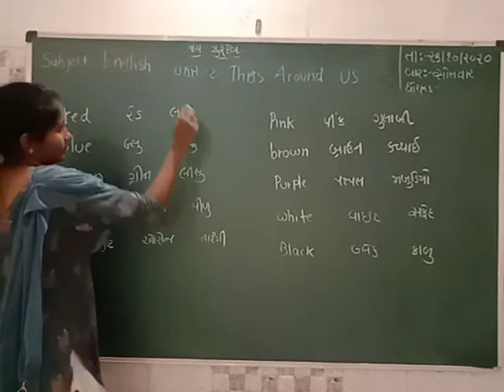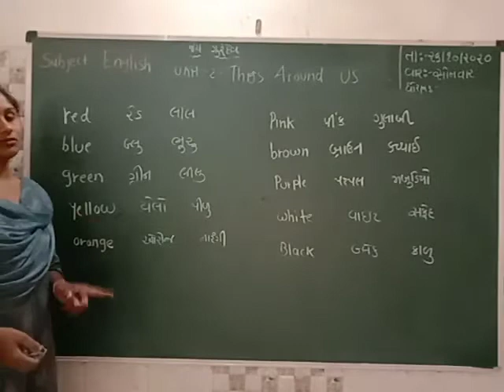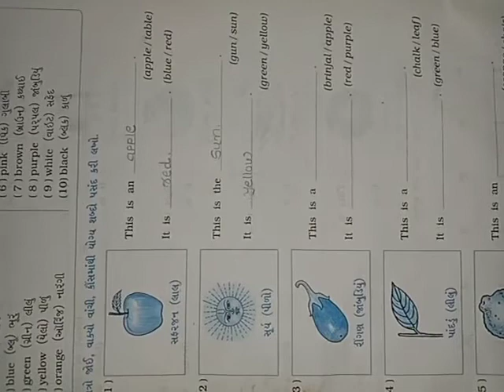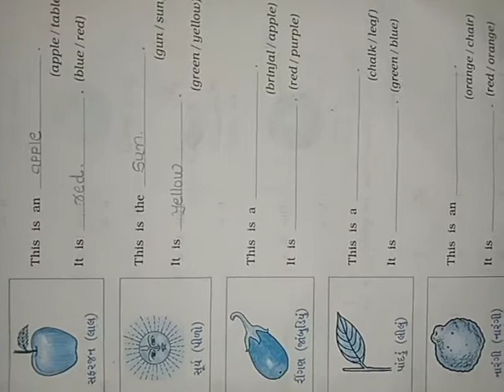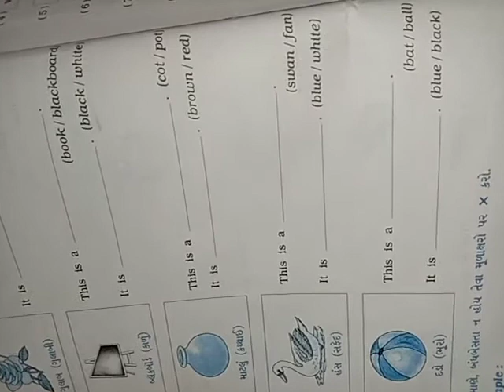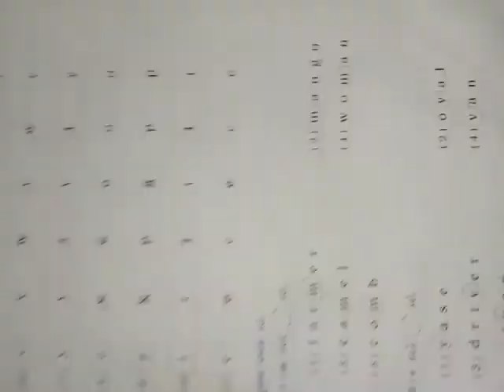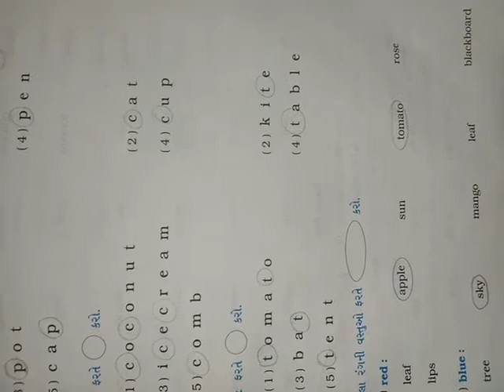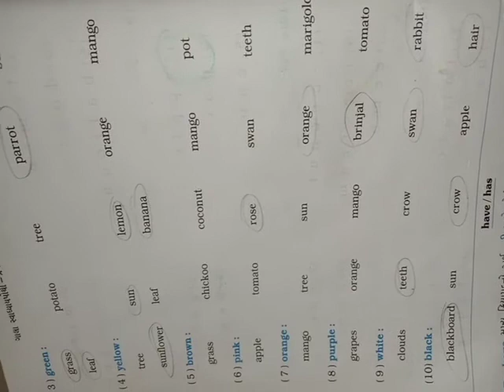std 4 unit 2 part 1